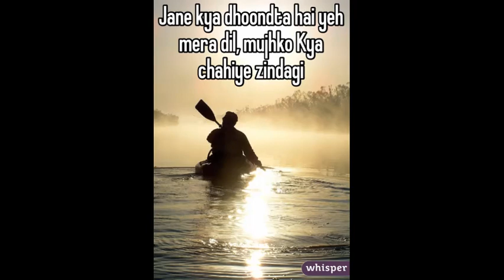Jaane Kya Dhoondhta Hai - Sur (2002) - Lucky Ali - MM Kreem - 320 Kbps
Movie : Sur (2002)
Song : Jaane Kya Dhoondhta Ha
Vocals:  Lucky Ali
Lyrics: Nida Fazli
Audio Encoding : 320Kbps  @Leoshoaaaib320kbps